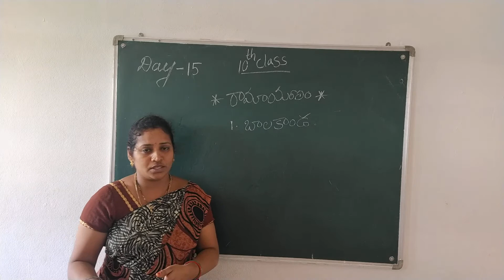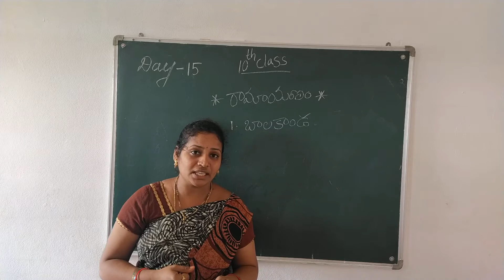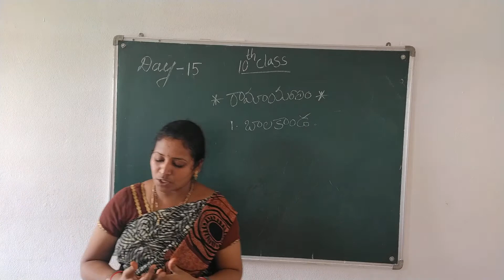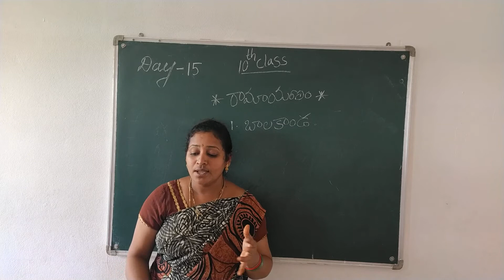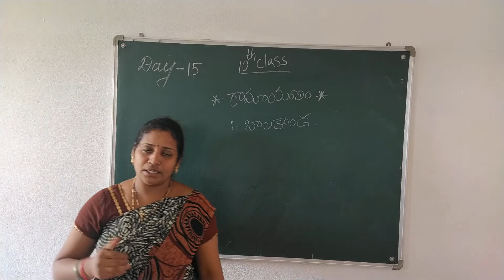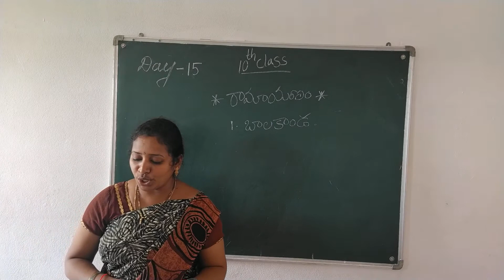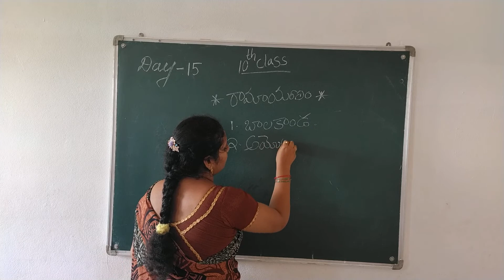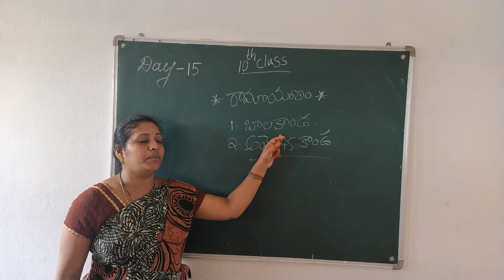10 TH CLASS TELUGU DAY 15